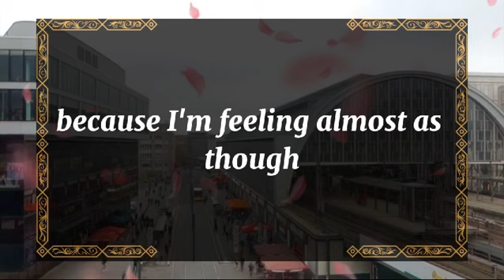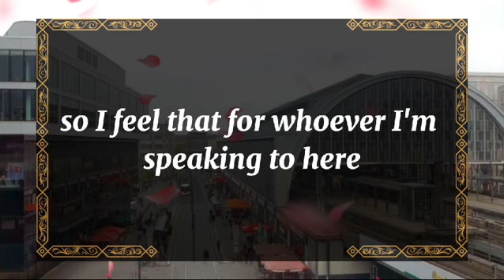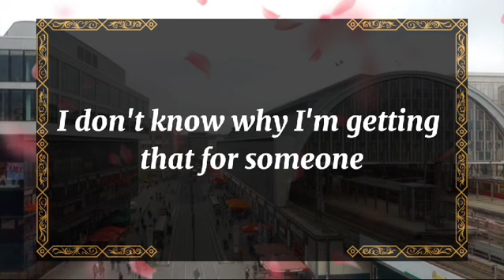💘 DM to DF today💘I KNOW THAT ALL THE STORIES THAT YOU 💫 twin flame universe🌈